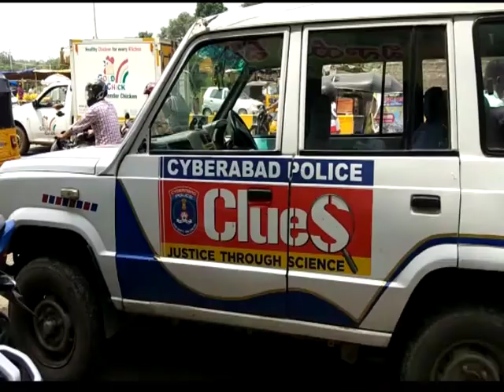chori in atm_sangareddy_INDIA TV Telugu